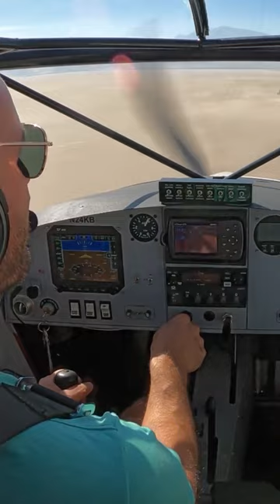I'm So Confused 🤔